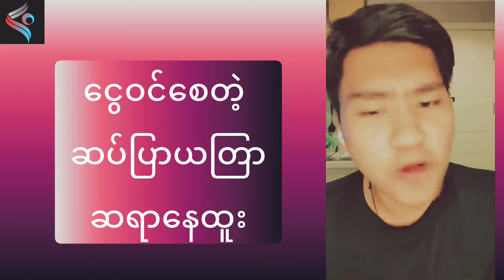ထူးထူးခြားခြား ငွေဝင်စေတဲ့ ဆပ်ပြာယတြာ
ငွေကြေးအဆင်ပြေစေတဲ့ ဆပ်ပြာယတြာ ဆရာနေထူး